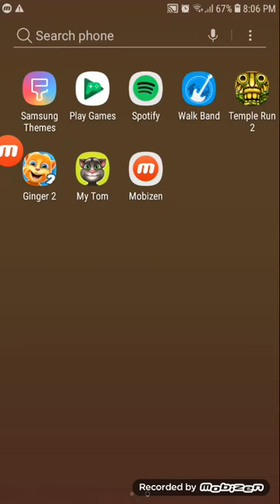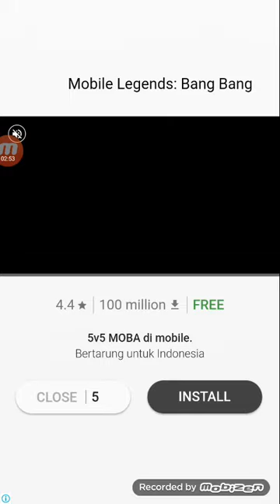Me playing temple run (i suck at it lololol)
My first mobizen vid